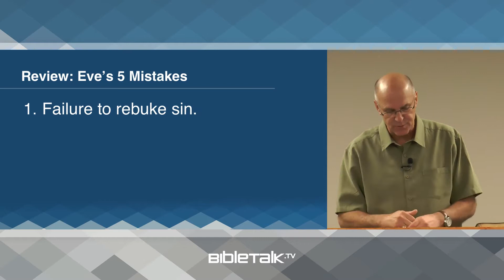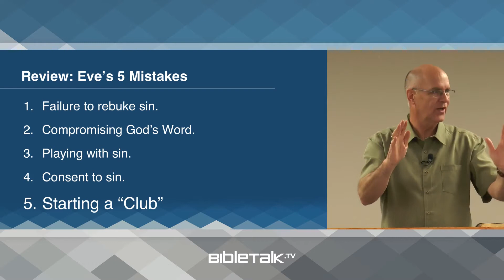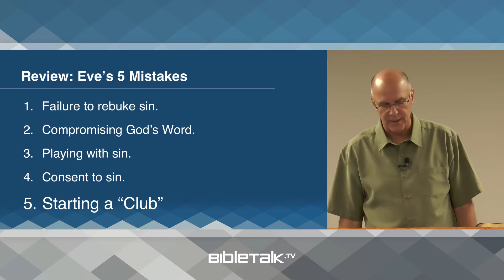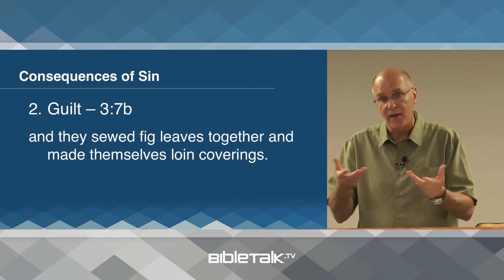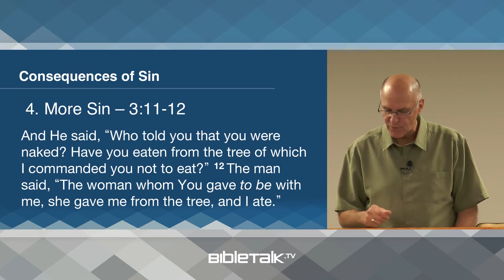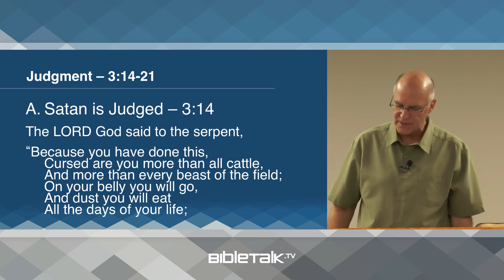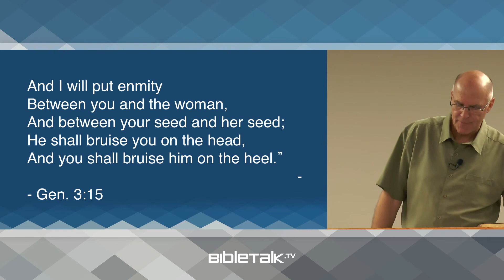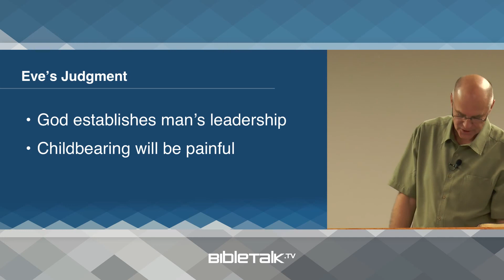The Judgment(1080P_HD)